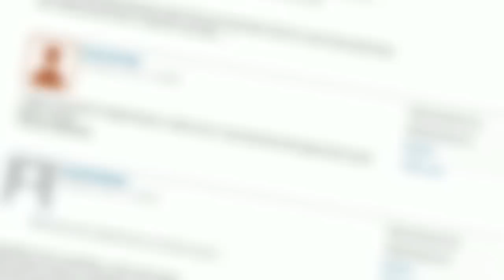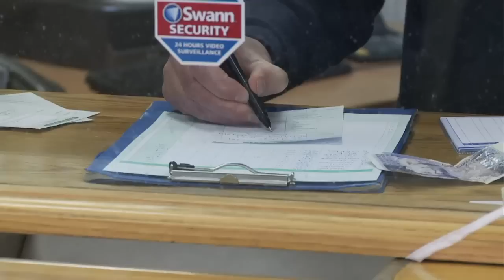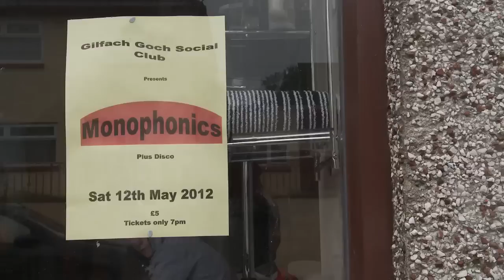Credit unions: money with morals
John Harris visits south Wales and meets savers and staff at Dragon Savers, one of the credit unions offering an alternative to the big banks, doorstep lenders and online loan companies